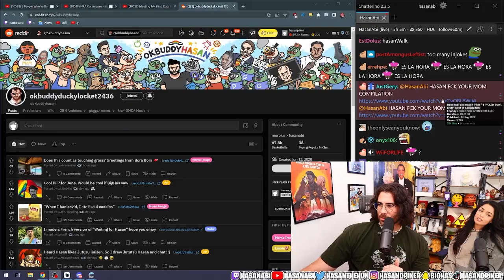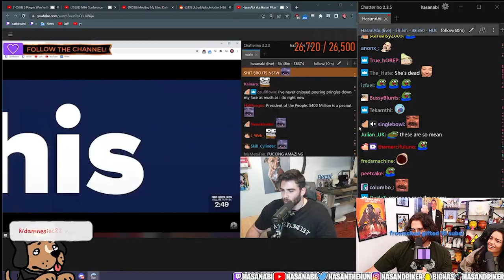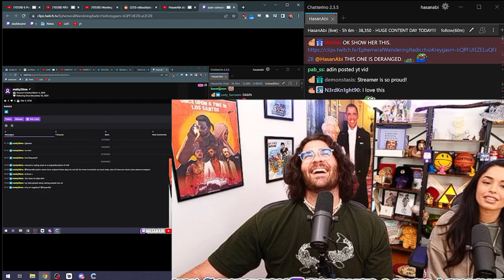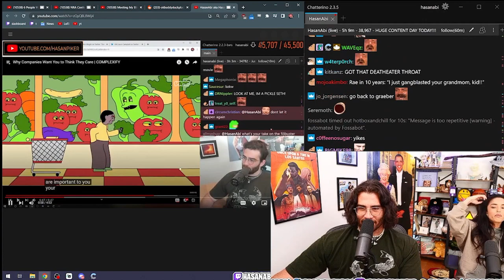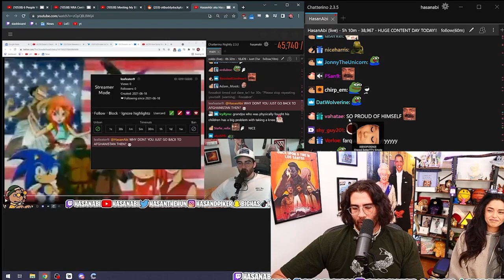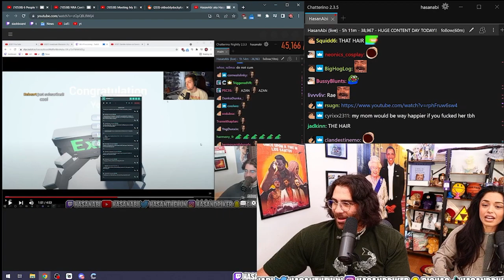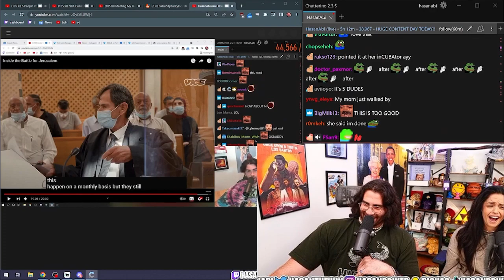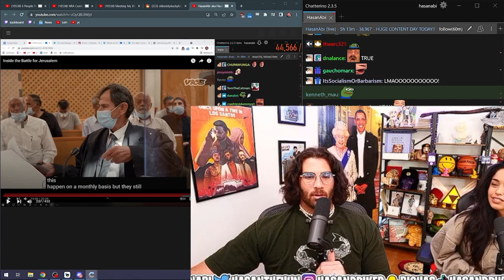Hasan makes Valkyrae uncomfortable for 9 minutes and 37 seconds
sub